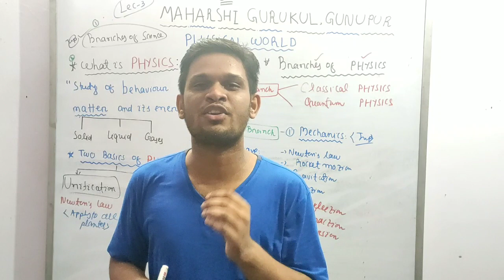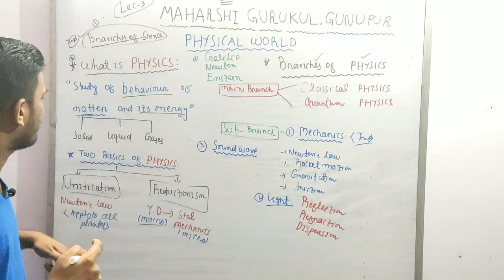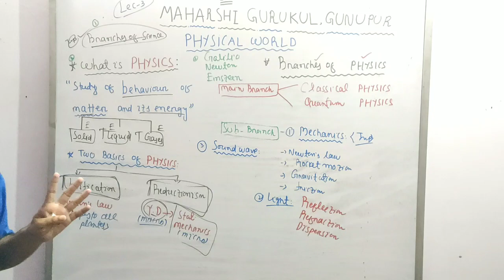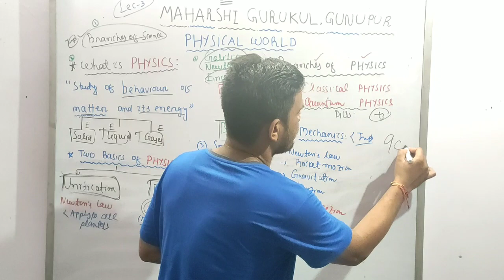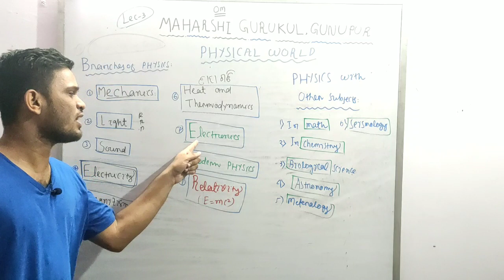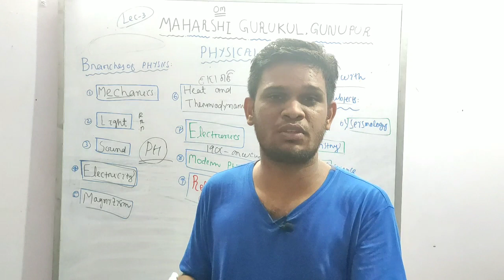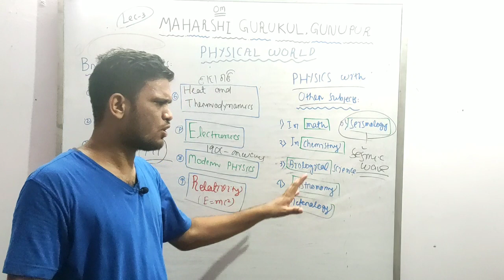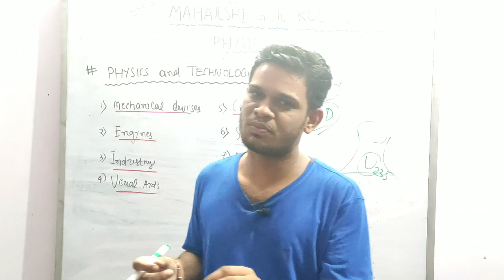PHYSICAL WORLD L3 || CLASS 11 PHYSICS CHAPTER 1 II WHAT IS PHYSICS II FOR CHSE ODISHA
Hello students i am Ganesh, i WELCOME all of you to my physics channel and here i explained about " WHAT IS PHYSICS AND ITS BRANCHES ".After watching this video you will realize how vast is PHYSICS and its relation to other subjects and technologies.
My main motto of this channel is to teach all physics concepts in an easy and clear way and make you guys feel love and involve with physics and also to feel P H Y S I C S.

For more details on this topic you can reach me through whtsapp@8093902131

finally i have to say y dear all viewers please  share and subsribe my channel for future notifcatiioms.

Your help and support i needed the most to develop my teaching and make more videos

instruments and software used :

1)Mobile Phone Camera : Redmi note 7 pro

2)Mic : Boya BYM1 Omnidirectional Lavalier Condenser Microphone

3) Tripod used : Kodak T210 150cm Three Way Pan Movement Tripod for Camera

4) Software used : KINEMASTER 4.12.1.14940.GP